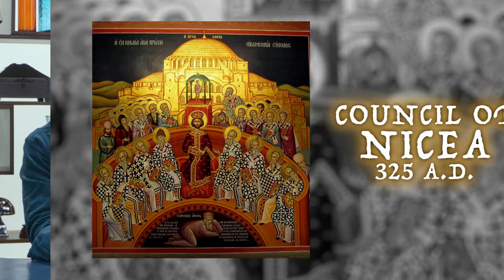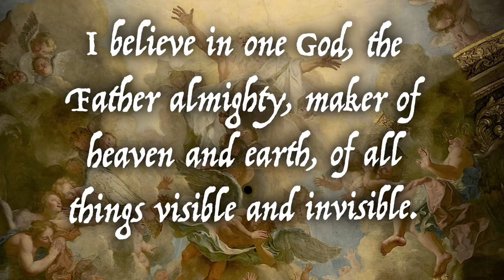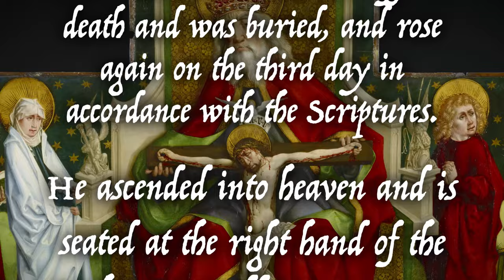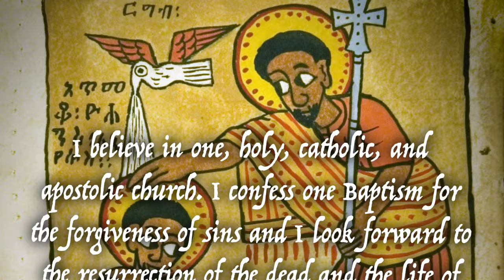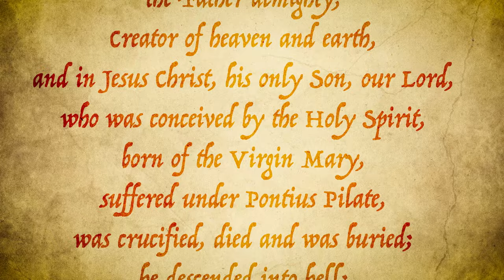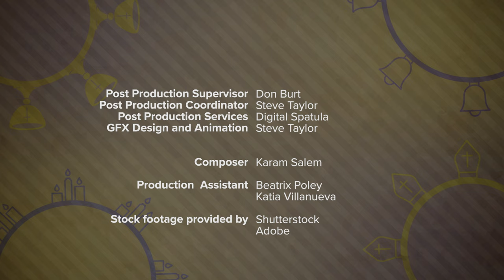The Creeds | Catholic Central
You know those "I believe" statements we say at Mass? Or how about that prayer we use to start the Rosary? Where do these words and prayers come from? Why do Catholics do this? Join Nick and Gabby on this episode of Catholic Central to learn more about the history and importance of the Nicene and Apostles' Creeds.